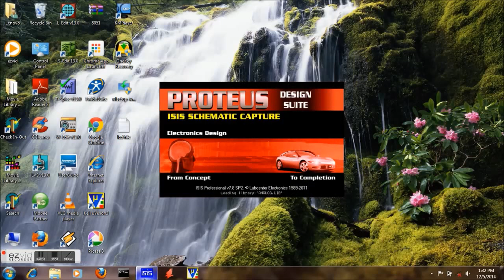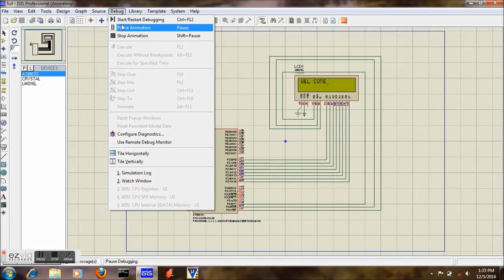How to make HEX file And burn it in micro-controller | Proteus Hex file Burn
how to burn hex code